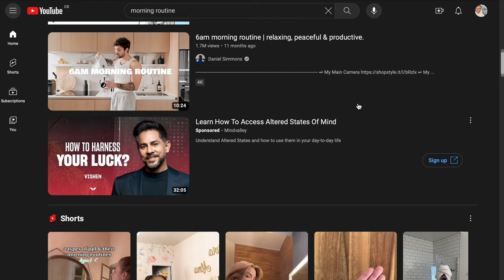I Quit the 'Ideal' Morning Routine - Find Out Why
Have you ever been told the secret to success lies in your morning routine? I'm here to challenge that notion head-on.

🫱🏼‍🫲🏻 Want to connect? Register now and get FREE founder member status 👉🏼

🌟 Welcome to a world of boundless possibilities and redefine success on your terms! 🌟

✅ Book a Free Introductory Consulting Call: Ready to take your career to new heights? Schedule a free consultation with me to discover your personalised path to success!

✨ Join our growing community of ambitious professionals who are rewriting their stories and living their dreams. Together, we're challenging the status quo and creating a life that's beyond ordinary.

📌 In case you're new here, I'm Kai, a former financial executive turned high-flying pilot, and now, your guide on the path to freedom and fulfilment. If you've ever felt trapped in a successful career or questioned the conventional norms, you're in the right place. This channel is your compass for personal development, career advice, and lifestyle design.

💡 I'm here to share my years of experience, helping you redefine success on your terms. Together, we'll break free from comfort zones and societal norms, rediscover your purpose, and embark on a journey to live the life you've always dreamed of.